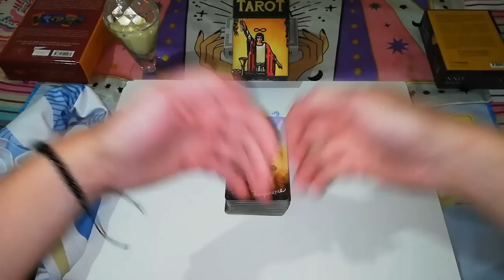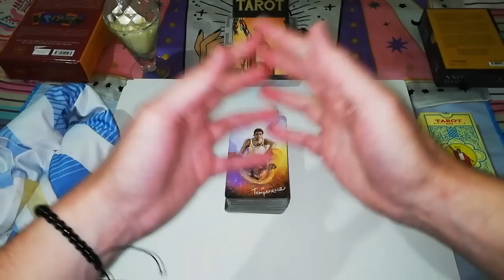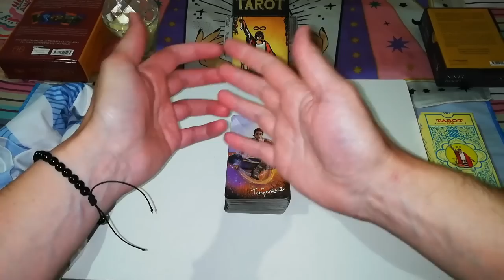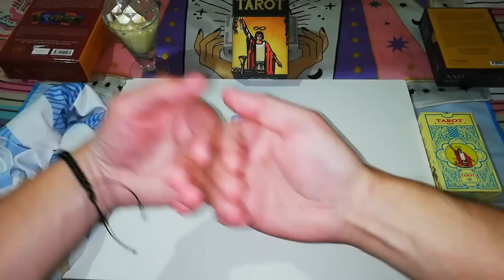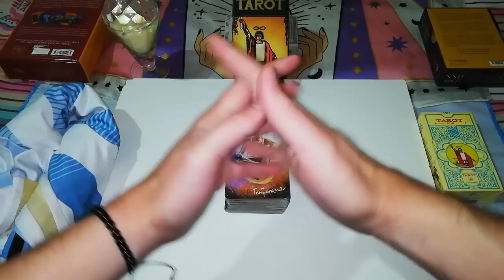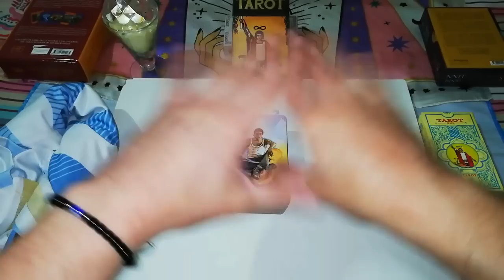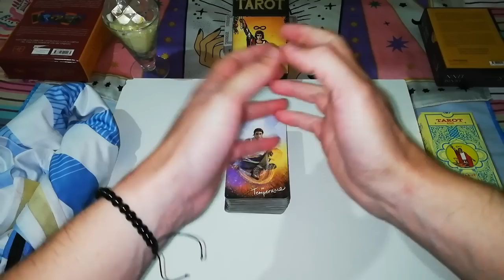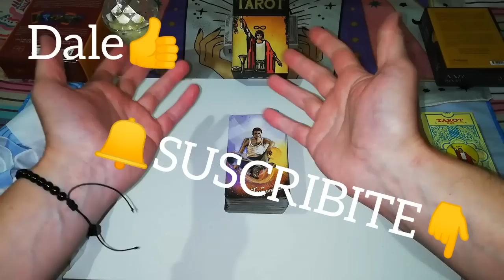🧐Dicen 'FIN DE CICLO'/ Primero en darte esta mirada sobre 🏆 CopaArgentina, + River y Gallardo🇦🇹🇦🇷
Seguramente el primero en decirte estas cosas en base a mi...

Mirada personal basada en una búsqueda parcial con mi Numerología y Tarot de la Copa Argentina 2022 y la situación de River y su entrenador Marcelo Gallardo, con la precaución del caso a mucho tiempo de disputarse estos eventos y sin suplantar nunca el resultado de lecturas de cada evento llegada la proximidad de los mismos que te invito a ver.

Max.